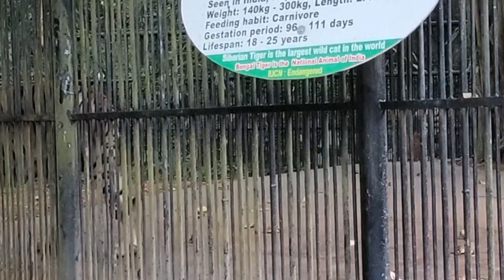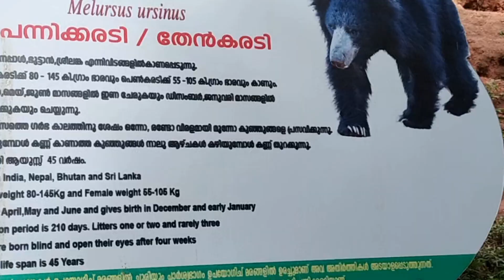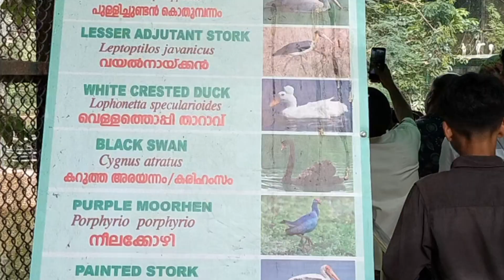Trivandrum zoo Thiruvananthapuram zoological park തിരുവനന്തപുരം മൃഗശാല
Thiruvananthapuram Zoo is one of the oldest zoos in India. Similarly the Museum and Botanical Gardens are also one of the oldest of their kind in the country. Swathi Thirunal Rama Varma (1816–1846), the ruler of Travancore during 1830–1846, was the visionary behind the establishment of the Thiruvananthapuram Museum and Zoo. He had a broad variety of animals, including elephants in his horse breeding centre. In the Trivandrum, stables he incorporated a menagerie and kept tigers, panthers cheetahs, deer, bears and a lioness there. It was however left to his brother Uthram Thirunal Marthanda Varma and the then British Resident General Cullen which resulted in the establishment of Napier Museum and Zoo in Thiruvananthapuram. A committee was formed in 1855 with the Maharaja of Travancore as Patron, General Cullen as president, The Elaya Raja as vice president and Mr. Allen Brown as Secretary of the Committee and the Director of Museum. The Museum was thrown open to the Public in September 1857. But the Museum by itself could not attract the people much, and therefore a Zoo and a park were started in 1859. The zoo was originally built with the typical iron-barred cages prevalent at the time, and was designed for recreational purposes, but with increased loss of forest and wildlife due to human development, the goal of the Zoo has changed from recreation to conservation
A modernization project started in 1995, aims to gradually replace the old enclosures with spacious naturalistic enclosures. The state government of Kerala is undertaking this renovation with financial and technical help from the Central Zoo Authority